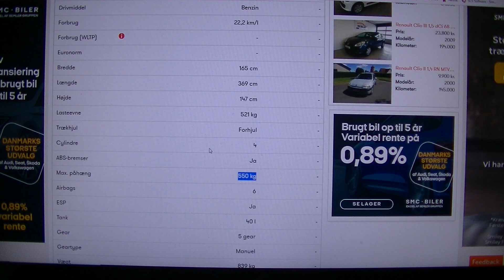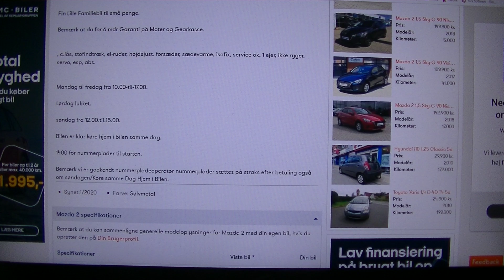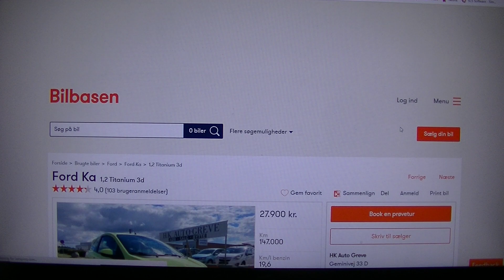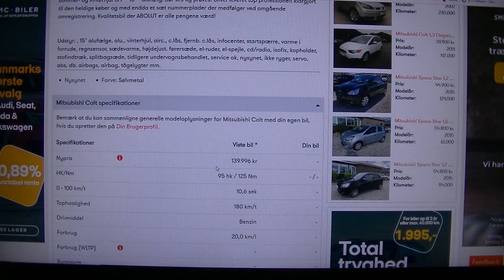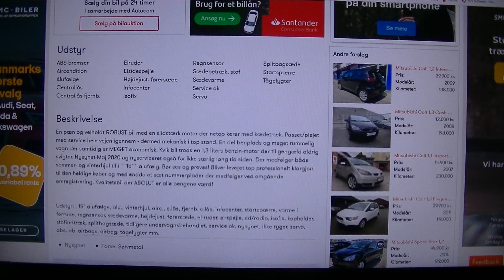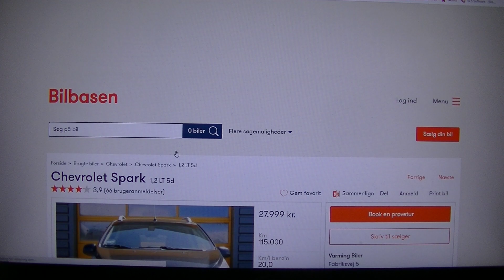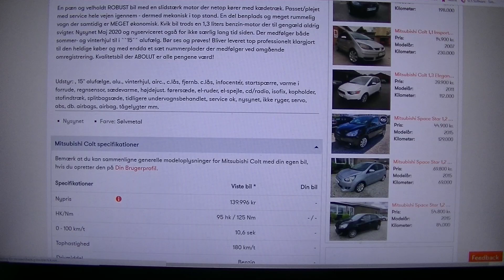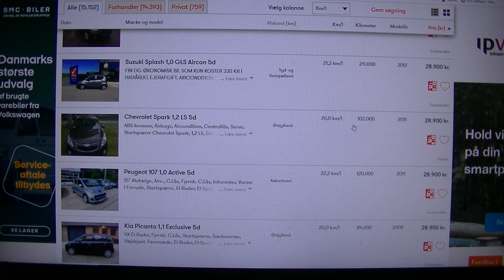MongoTV_4947 - KIGGER PÅ BILLIGE BRUGTE BILER - Del 33 - Benzin - 18 km. liter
IKKE REKLAME. DEL 33 - Jeg kigger på billige brugte biler, der kan køre fraq 18 km.liter og opefter. Jeg nået op til cirka 35.000 kroner. Der var rigtig mange forskelle biler der kunne bruges som en billig budget rejsebil med en mindre campingvogn til 4 voksne, og med en lav grøn afgift på 330 kr. halvårligt.  eller 640 kr. halvårligt. Små biler som kanlaste op til 500-600 kilo og trække påhøng 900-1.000 kilo. Jeg tror at man kan få ret meget campingvogn med en egenvægt på cirka 850 kilo eller 950 kilo, som en stror campingvogbn til 4 voksne. Men jeg tror at man skal have en lidt større bil, hvis maan gerne vil køre til Sydeuropa med en campingvogn og 4-5 voksne. Så det vil jeg kigge på i min næste søgning, personbiler som kan køre fra 14 km. liter og trække påhæng mindst 750 kilo. Så vil der komme stationcar og SUV også. Jeg ender nok igen med en Ford Focus 1,6 stationcar, men en grøn afgift på omkring 2.500 kr. årligt, det var vist den mest billige brugte bil i benzin som var en stationcar. Men det vil jeg se på i aften, eller imorgen fredag :-) Jeg har ikke den store forstand på biler, og jeg er ikke en bil ekspert, men jeg løre noget selv ved at kigge på brugte biler, af hvilken muligheder man har. Jeg tror gerne at jeg ville have en stationcar, da jeg så havded den mulighed, at jeg kunne sove bag i bilen på en springmadras. Jeg er på førtidspension, og det er ikke sikkert, at jeg har 200 kr. hver dag til at overnatte på en campingplads, så det ville være en god mulighed, at jeg også kunne sove bag i en stationcar. Hvis der kunne ligge en god springmadras på 140 x 200 cm. så kan man faktisk sove 2 personer der, hvis man er meget gode venner :-)